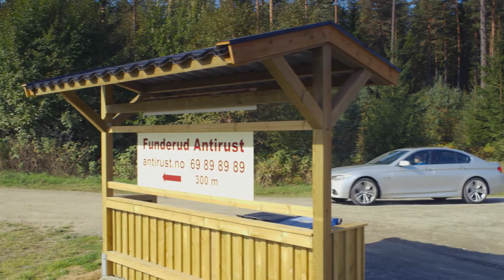Fluid Film antirustbehandling utført ved Norges eldste og mest erfarne med oljebehandling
"Før var vi bare enestående, med Lanolinolje er vi uslåelige"
"Lanolinolje - Sannsynligvis det beste på markedet"
"Det finnes mange metoder å antirustbehandle biler med, men ingenting er som olje"